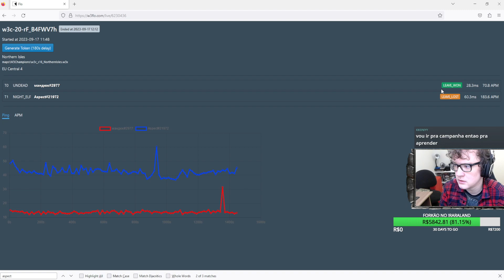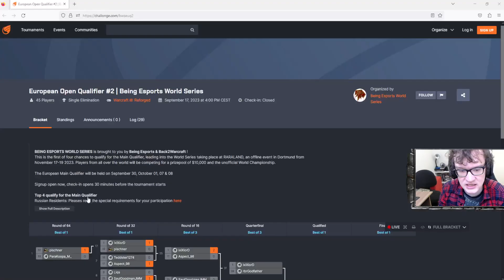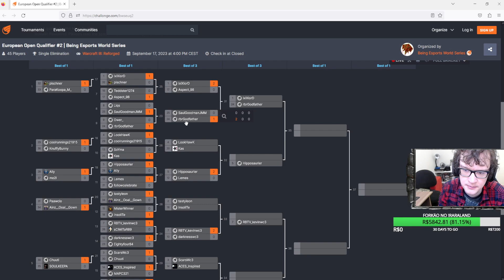WARCRAFT 3 REFORGED: XlorD (Mortos-Vivos) vs. Aspect (Elfos) | WC3 Raraland Being World Series EU Q2